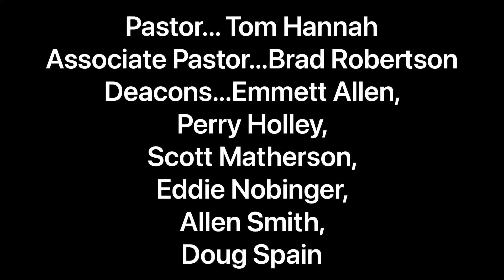Shannon 1st Baptist - December 6, 2020